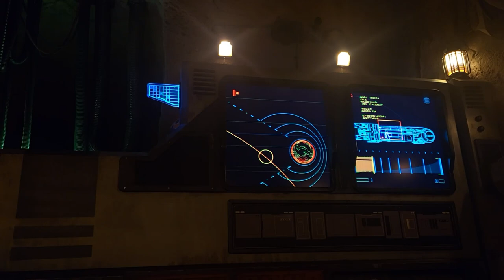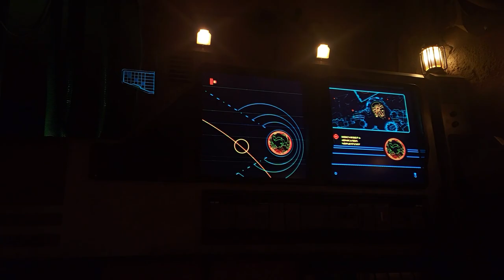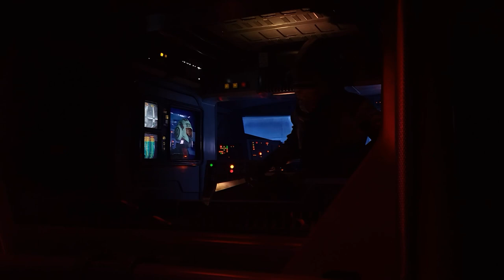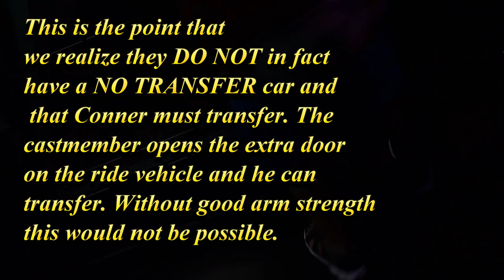Pulling Back The Curtain on Rise Of The Resistance Standby Times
We made our way back to Rise Of The Resistance and decided to get in line for an 85 minute listed standby wait. We also wanted to get an update on the  any changes to Assistance Access of this attraction. What we found was very confusing.